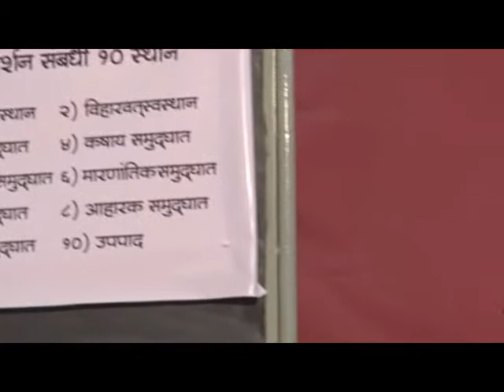29 Gyaan Margana Leshya Margana